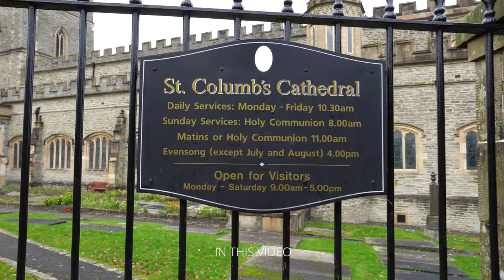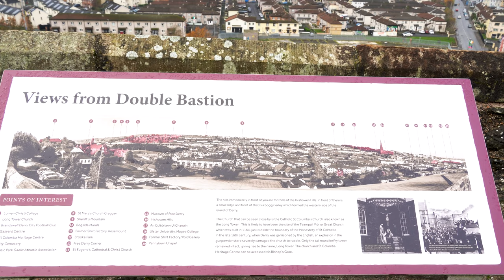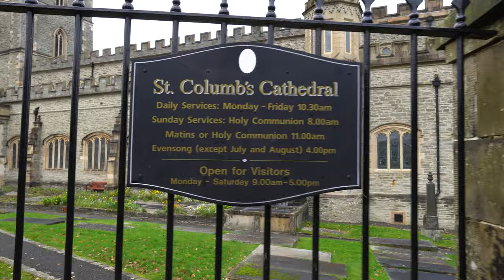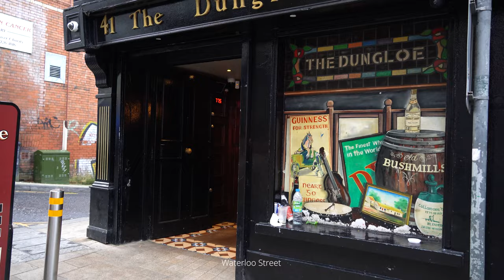Derry / Londonderry. Walking tour.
Derry / Londonderry.
Come walk with me!
Walking tour.

02/12/2023

00:00 In this video
00:31 Road from Ardara to Letterkenny
01:15 Derry walls (Bishop's Gate)
03:28 St. Columb's Cathedral
05:05 Foyleside Shopping Centre
08:22 Walk around Derry/Londonderry
17:50 Christmas Derry/Londonderry
18:29 The musician is playing on the Harp
19:25 Walk aroud Christmas Derry/Londonderry
19:57 Peace Bridge (Foyle)

🎥Camera1: Sony a6400 + lens 18-135 mm
🎥Camera2: Samsung Galaxy S23+
🦯 Zhiyun Crane M2S Stabilizer